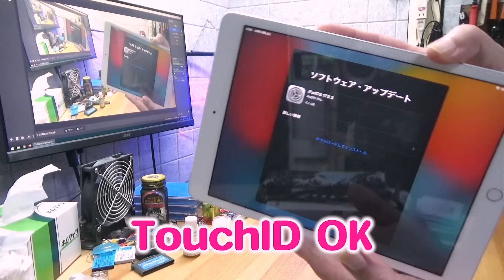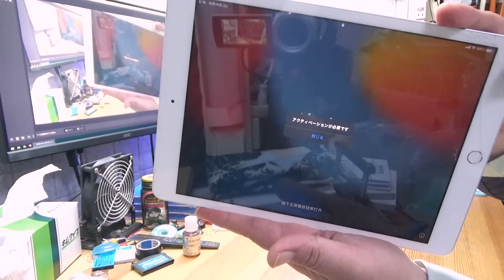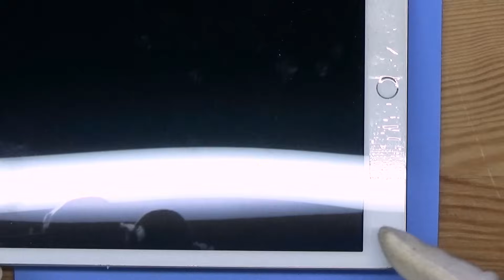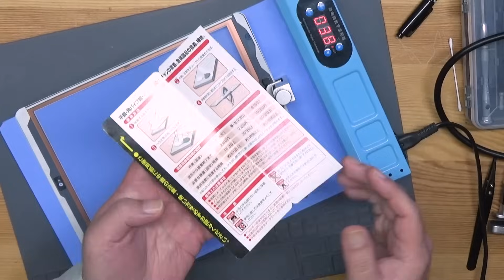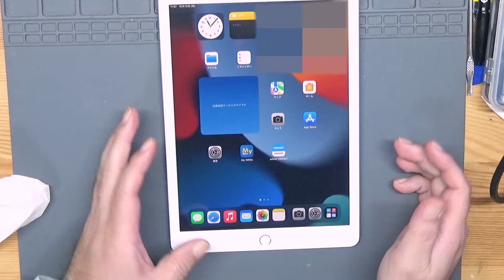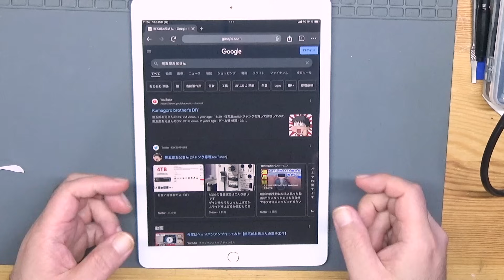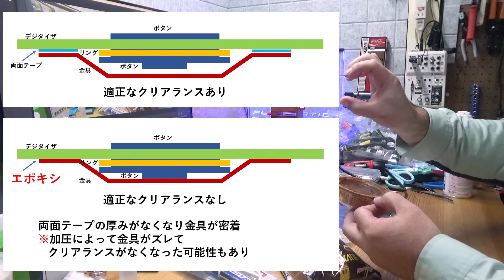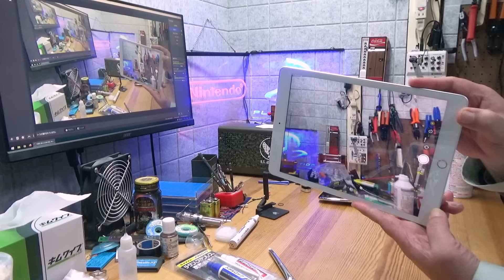画面バキバキのiPad8が安かったので修理してみた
画面割れジャンクのiPad8セルラーモデルが安かったので購入しました。
割れているデジタイザを交換するだけなのですが面倒なのはホームボタンの移植。
この作業苦手なのですが今回はエポキシを使ってガッチリ固定して修理にチャレンジしました。
何度か失敗はありましたがきれいに直りました。

メンバー募集 熊五郎お兄さんへスイーツの餌付けをしたい方

■他のもので代用が難しい工具2つ
・画面のユニバーサルホルダ（画面保持）
・画面圧着クランプ

その他 熊五郎お兄さんが使ってる工具を知りたい人は
ストリートジャンカー協会HPを見てね